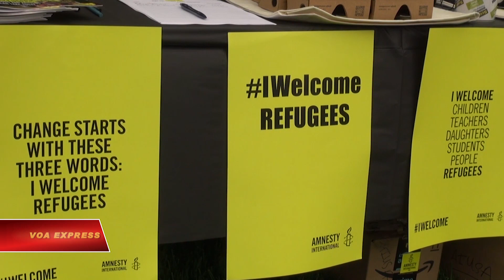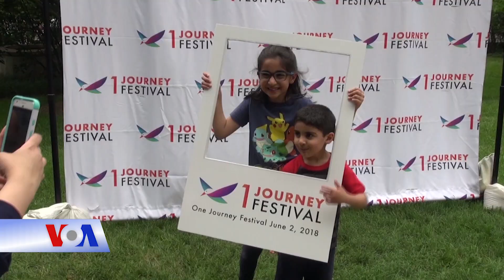Phong trào hỗ trợ dân tị nạn tại Washington (VOA)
Tin tức Nếu không vào được VOA, xin các bạn hãy vào để vượt tường lửa. Trong khi số lượng người tị nạn được chấp nhận vào Mỹ bị chính quyền của TT Donald Trump cắt giảm, thì một phong trào quần chúng muốn cho mọi người hiểu rõ hơn về người tị nạn đang nổi lên mạnh tại thủ đô của nước Mỹ.

Trong bối cảnh cuộc khủng hoảng người tị nạn trên tòan cầu với gần 69 triệu người buộc phải rời bỏ nhà cửa, quê hương đi lánh nạn, bà Wendy Chan muốn kể lại những câu chuyện đằng sau những cuộc tha hương khổng lồ này.

Wendy Chan, đồng sáng lập của Lễ hội One Journey, cho biết: “Có rất nhiều tổ chức đang cố gắng kể những câu chuyện của người tị nạn thông qua các con số. Tuy nhiên, không có nhiều trong số đó chạm được đến tâm trí của công chúng theo một cách thực sự tích cực. Đối mặt với tất cả những khó khăn đó, việc kể lại những câu chuyện đáng kinh ngạc, và niềm hi vọng mà những nạn dân mang trong mình, đóng vai trò rất quan trọng.”

Lễ hội One Journey (tạm dịch là Một cuộc hành trình) đã được khai mạc hồi tháng 6 năm ngoái tại Thánh đường Quốc gia ở Washington.

Bà Chan cùng người cộng sự của mình, chị Vanda Berninger, đã mang tới những vũ công, nhạc công, và nhà thơ tị nạn từ khắp nơi trên nước Mỹ. Bốn ngàn người đã đến tham dự lễ hội này. Trong năm nay, với sự hỗ trợ của 200 tổ chức phi lợi nhuận, các nghệ sĩ, doanh nghiệp địa phương và các tập đoàn lớn- chị Chan kì vọng lễ  hội sẽ thu hút được hơn 8.000 người tham gia.

Một trong những phần quan trọng của sự kiện này đó chính là công nghệ số tiên tiến.

Wendy Chan nói: “Chúng tôi sử dụng Shared Studio, đây là một cổng điện tử, nơi những người tham gia lễ hội có thể kết nối và trò chuyện trực tiếp với những nạn dân ngồi ở phía đầu dây bên kia của cổng điện tử. Những nạn dân này đang sống tại các trại tị nạn trên toàn thế giới.

Sean Burk, người tham dự lễ hội, nói: “Chúng tôi chỉ cần tới những phòng kết nối điện tử. Được ngồi nghe những người tị nạn kể câu chuyện của mình thực sự rất quan trọng và có ý nghĩa đối với những đứa nhóc nhà tôi. Bọn trẻ thực sự muốn hiểu được những thách thức mà người tị nạn phải trải qua, và làm cách nào để chúng có thể giúp họ.”

Bà Chan sinh ra tại Trung Quốc, tới Mỹ cùng với gia đình năm 12 tuổi. Thứ đầu tiên bà biết tới đó là tầm quan trọng của việc giúp đỡ người tị nạn:

“Ông cố của tôi là một tù nhân chính trị, ông qua đời trong tù ở tuổi 78. Ông tôi đã phải chạy trốn khỏi Trung Quốc trong thời kì nội chiến. Đối với tôi, cần phải hiểu rõ rằng những người tị nạn họ không có cơ hội. Họ đơn giản là sinh ra nhầm nơi, nhầm thời.”

Nỗ lực của bà Chan đã được ghi nhận. Mới đây, bà đã nhận được giải thưởng cho công việc thiện nguyện do thị trưởng thành phố Washington DC trao:

“Tôi vô cùng vinh dự khi nhận được giải thưởng này, nhưng tôi muốn biết chắc rằng mọi người đều nhìn nhận One Journey thực sự là một phong trào từ cơ sở.”

Bà Chan, hiện đang làm việc tại một công ty tư vấn toàn cầu, cảm thấy mình là một người may mắn:

“Tôi may mắn khi được đến đất nước này, và sống cuộc đời mà có thể phát huy hết khả năng của mình. Và vì thế, tôi cảm thấy mình có trách nhiệm phải giúp đỡ những người khác.”